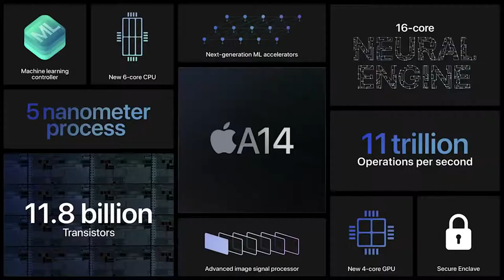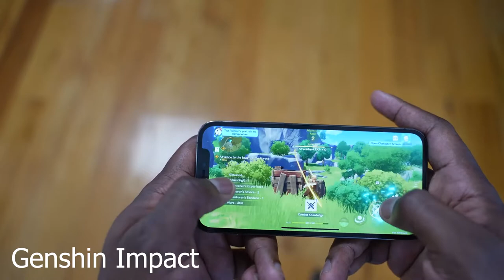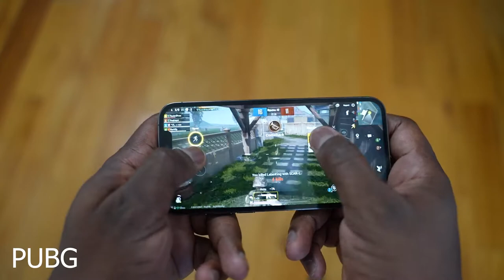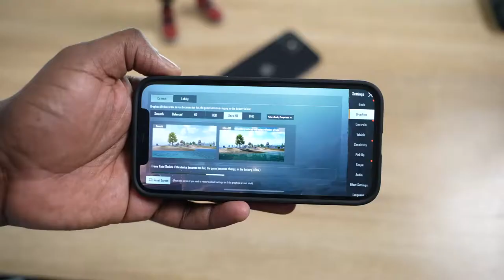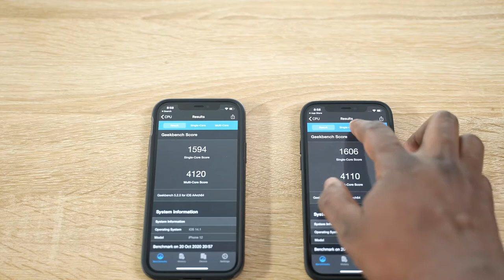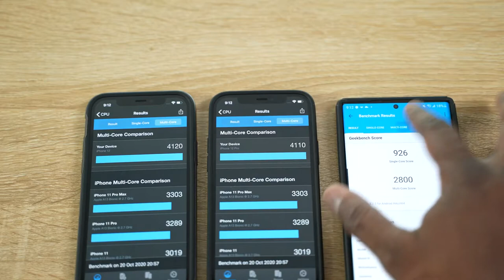iPhone 12 & iPhone 12 Pro Gaming | First Look!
The iPhone 12 and iPhone 12 Pro are both powered by the new A14 bionic prpcessor.et see how well it handled PubG Mobile and a few other games .

Razer Kishi iPhone
Spigen Charger